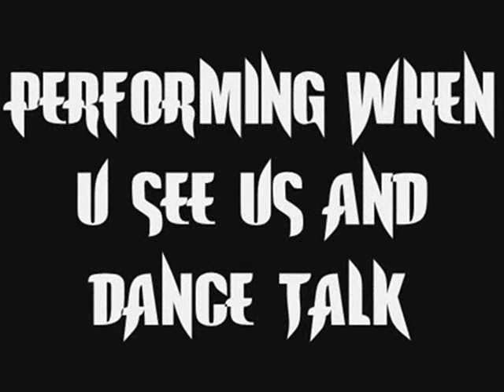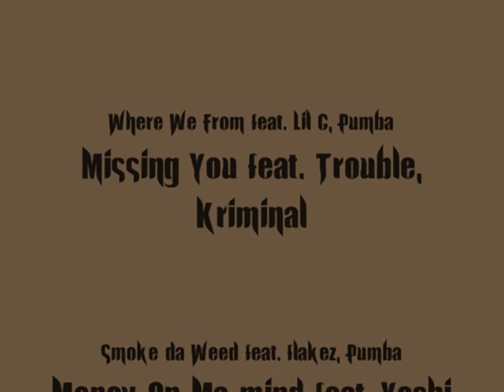LIVE AT THE MELLO CENTER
PERFORMING WHEN U SEE US AND DANCE TALK